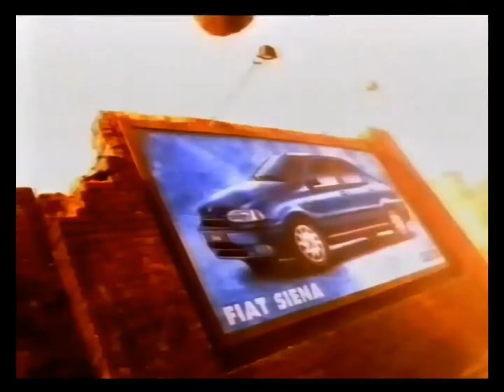Reklama Fiat Siena 1998 Polska Wersja 5